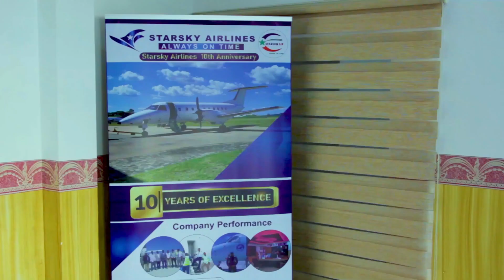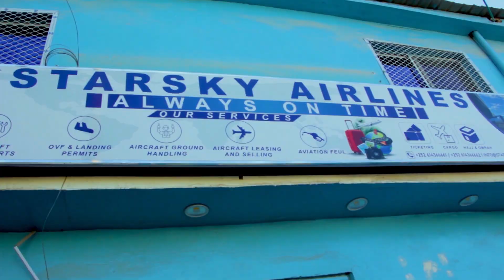Xildhibaan Cismaan Xaadoole "anaga iyo Al-shabab waxa aan kala helno ayey leedahay waan is heynaa".